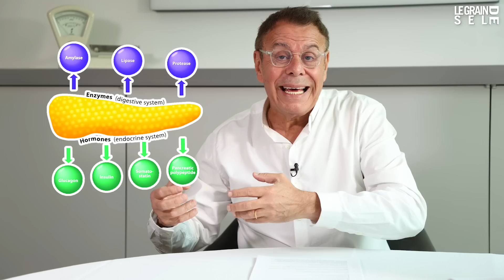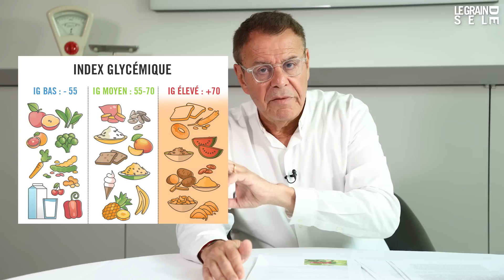LE PIC D'INSULINE : LE VRAI RESPONSABLE DU SURPOIDS ET DE L'OBÉSITÉ ?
Le pic d'insuline, ou pour mieux dire, les pics d'insuline seraient pour beaucoup responsables des problèmes de surpoids et d'obésité. Mais le pic d'insuline fait-il grossir ? Ou est-ce que le surpoids favorise les pics d'insuline, rentrant ainsi dans un cercle vicieux. Le pic d'insuline, provoqué par une forte consommation de sucres simples est une forte sécrétion d'insuline qui est l'hormone qui va réguler votre glycémie. Diabète de type 1, diabète de type 2, surpoids, obésité, résistance à l'insuline... je vous explique tout dans la vidéo pour vous aider à mieux gérer votre consommation de sucre et à contrôler votre alimentation et doc votre glycémie !

👉 Faites votre Analyse Minceur gratuite en répondant à ces quelques questions
👉 Retrouvez plus de conseils pour maigrir avec la méthode Cohen en cliquant
👉Rejoignez la chaîne pour bénéficier d'avantages exclusifs :

Pour vous aider à naviguer dans la vidéo :
0:00 Pic d'insuline, surpoids et obésité
0:17 Visitez le site dr.jeanmichelcohen.fr
0:26 Le pancréas
1:41 L'insuline : définition
2:35 Les glucides
3:19 La résistance à l'insuline
4:33 Le pic d'insuline
6:14 La résistance à l'insuline
7:58 Résistance à l'insuline et surpoids
8:28 Le pic d'insuline explique-t-il la prise de poids ?
9:10 L'index glycémique : définition et explications
11:25 Les caractéristiques de la résitance à l'insuline
12:02 Le sucre des fruits
12:30 L'importance d'une alimentation variée et équilibrée